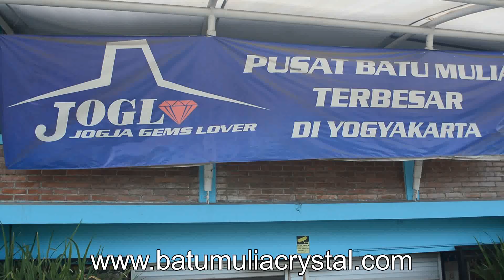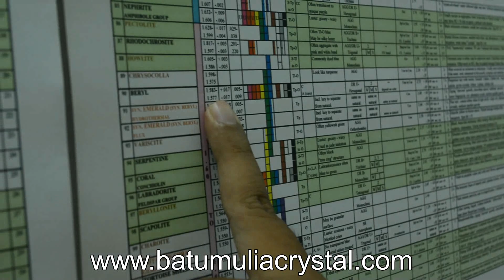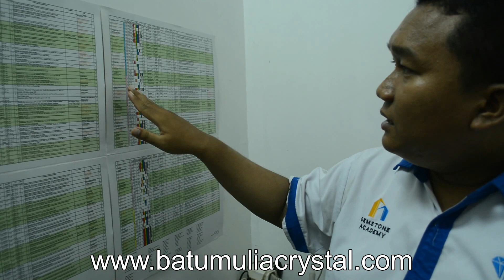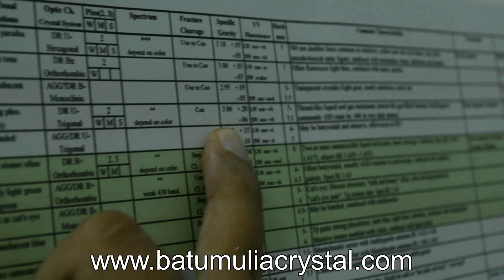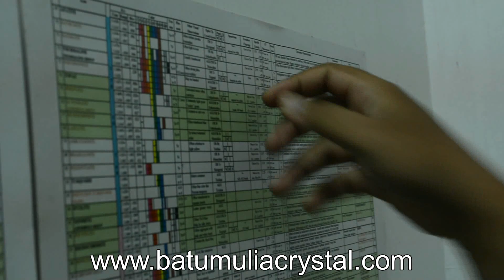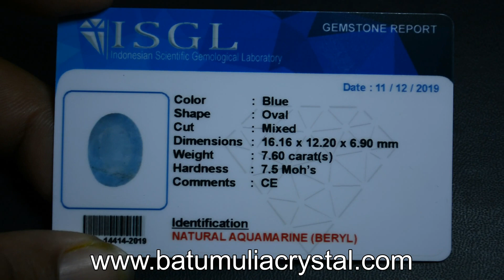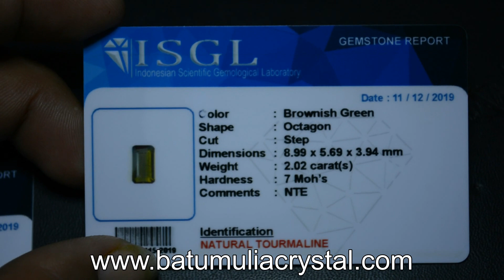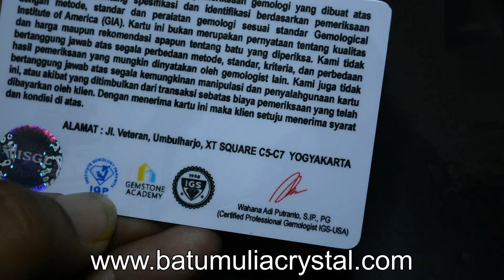Tes Keaslian Batu Mulia di Laboratorium Gemology ISGL Yogyakarta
Video tes keaslian batu ini semoga mampu memberikan pencerahan cara untuk membedakan antara batu mulia asli atau palsu. Pengujian batu mulia ini saya lakukan di Laboratorium Gemology ISGL di Yogyakarta. Gemolognya adalah Mas Wahana Adi Putranto.
Sampai saat ini banyak metode pembuktian keaslian batu mulia yang salah kaprah, seperti dibakar diadu dimasak dan lain-lain, yang menyebabkan batu mulia rusak dan tidak dapat dipakai lagi. Menurut saya pembuktian dengan motode ilmiah adalah yang paling tepat, sebab pengujian atau tes tidak dengan merusak fisik batu. Kemampuan seorang gemolog dalam melakukan analisa juga bisa diandalkan. Maka dari itu, untuk menengetahui batu mulia kita asli atau palsu lebih baik kita serahkan pada ahlinya!